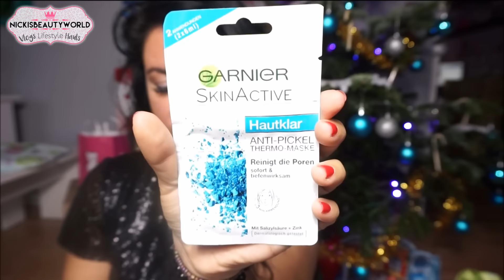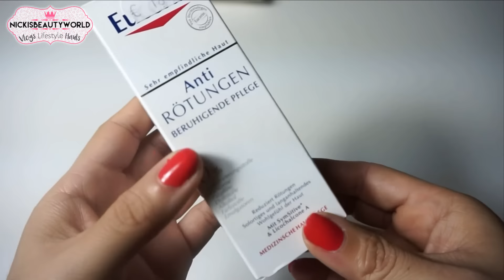XXL DM Haul Dezember 2016 💄 Philips Visapure Advanced Review 🎁 Jord Woodwatches Nickisbeautyworld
Heute habe ich einen megaaa XXL Haul für euch ♥ Viel Spass ♥
►► Philips VisaPure Advanced Gesichtsreinigung

2.
5.
9.
12.
24. Lea-Sophie Ernst

Mein Equipment:
ich filme mit der SONY Alpha 5000
mein Stativ
meine Softboxen

eure Nicki